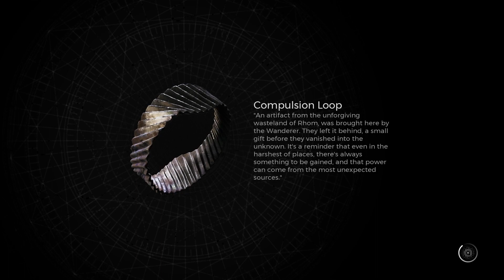Remnant 2 Part 1 Gameplay Walkthrough (No Commentary)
Remnant 2 full walkthrough gameplay